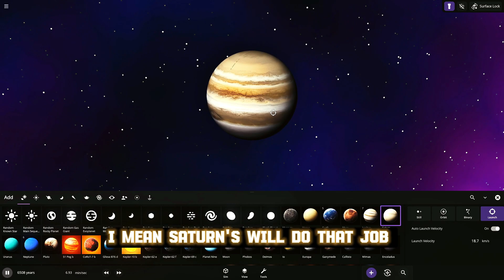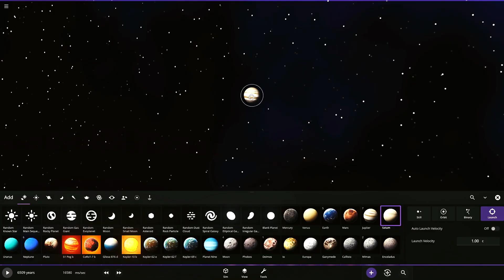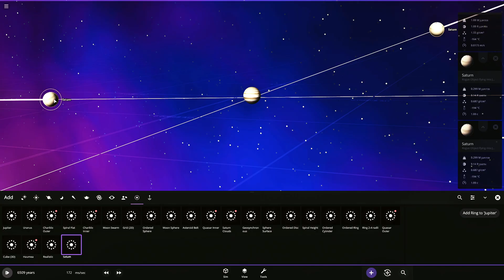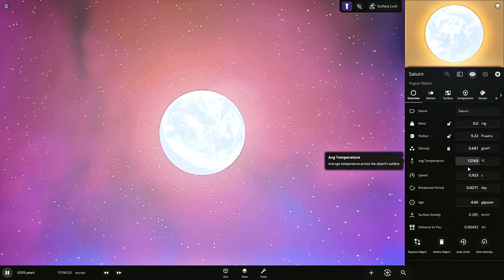X-Directional LIGHT SPEED Collision of TWO SATURNS into JUPITER! Episode 10 | Universe Sandbox 2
In this thrilling new episode of Universe Sandbox 2, we take planetary collisions to the next level! After a 3-month break following Episode 9, I’m back with an epic experiment: What happens when two Saturns collide with Jupiter from opposite directions at LIGHT SPEED? 🌌💥

This X-Directional light speed collision pushes the boundaries of physics in the most chaotic and visually stunning way possible. Watch as two massive gas giants slam into Jupiter from inverse angles, unleashing a collision of astronomical proportions. Will Jupiter survive, or will this dual impact tear it apart? 🤯

Tune in to witness the explosive results and find out what happens when celestial bodies clash at unimaginable velocities!

Keywords and Tags:
Sun, Jupiter, stellar collision, hypothetical collision, space science, astronomy, celestial events, cosmic impacts, stellar metamorphosis, light-speed collision, gravitational collapse, space exploration, singularity, superheated vortex, universal anomalies, cosmic oblivion, Animagar

Descriptive Tags:
Sun Jupiter collision, reversed roles again, light-speed singularity, hypothetical space events, cosmic anomaly, unstoppable force vs immovable object, astronomy exploration, gravitational collapse, superheated singularity, universe physics exploration, birth of new universe, space curiosity, Animagar space videos, astronomy enthusiasts, space video content

1st Music - Track: ROY KNOX - Your Poison

Watch:    • ROY KNOX x Tim Beeren - Save Me (Feat...